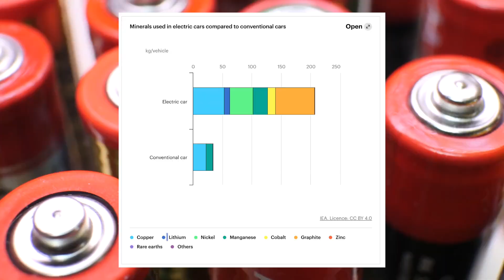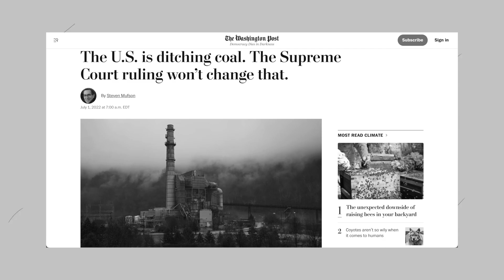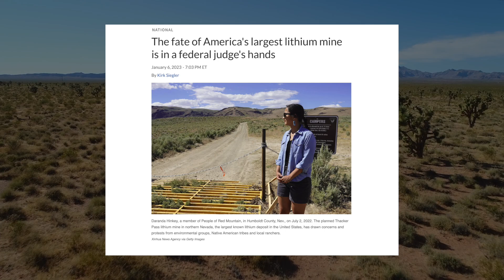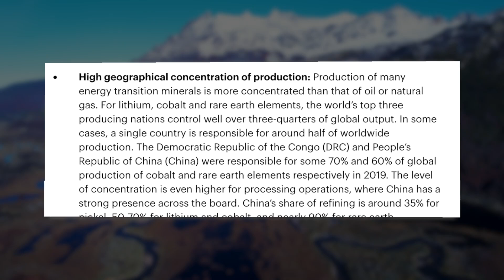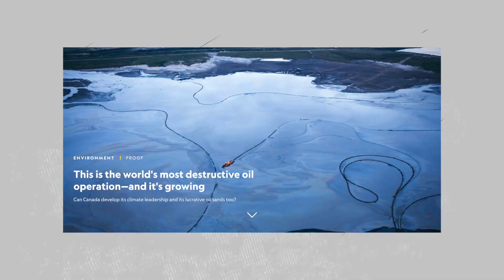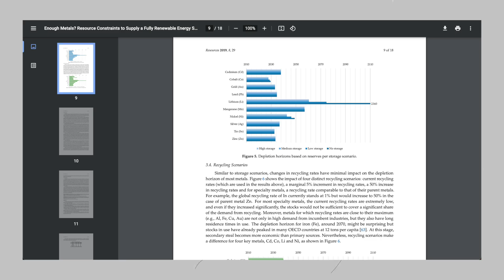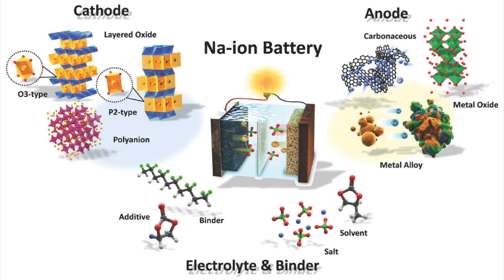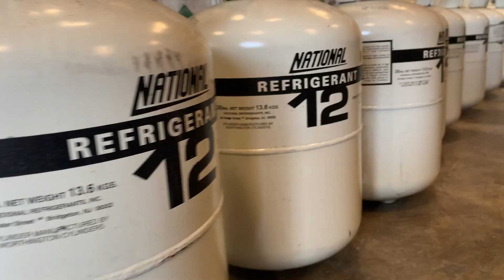Clean energy is dirty (but we need it)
Want renewables? Start digging.

For the clean energy transition, millions of tons of metal must be ripped out of the earth, destroying ecosystems and sometimes doing permanent environmental damage. It makes you wonder, why are we… destroying the planet in order to…save the planet?

Credits & further reading

The interview was cut for brevity from 16:50 - 18:37 in the original recording, then processed through AI to sound more clear.